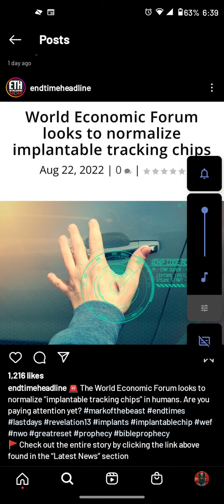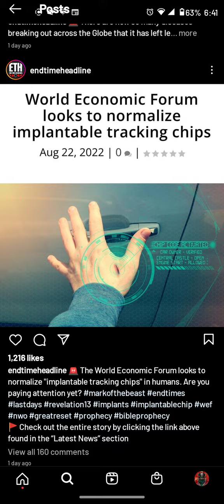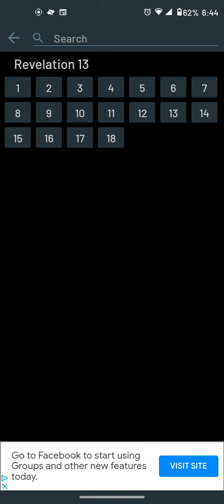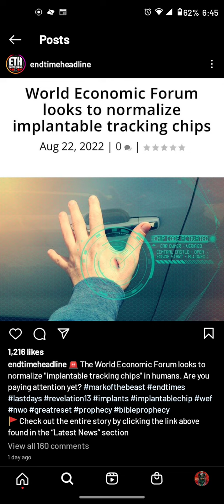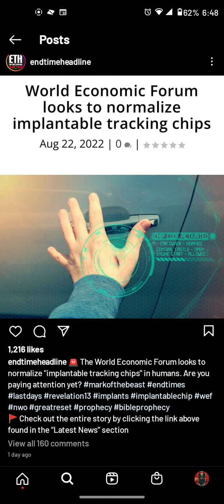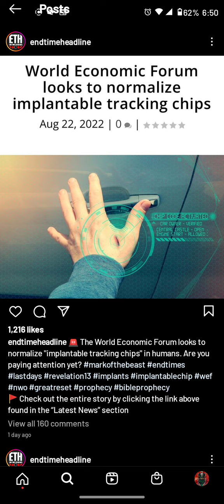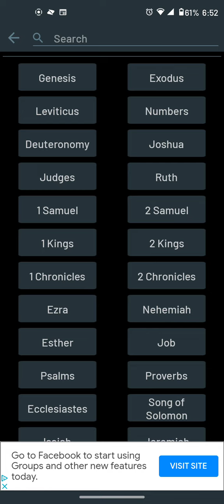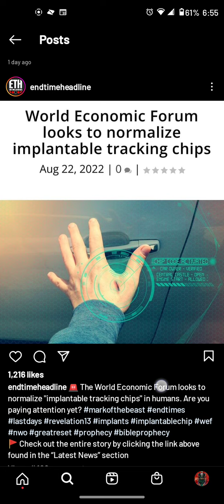Get Hip to the C...🧑‍💻🔌!!!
Here's the tags

1. Judah- Negroes
2. Benjamin- West indians
3. Levi- Hatians
4. Simeon- Dominicans
5. Zebulon- Guatemala to Panama
6. Ephraim- Puerto Ricans
7. Manasseh- Cubans
8. Gad- Native American Indians
9. Reuben- Simenole Indian
10. Napthali- Argentina to Chile
11. Asher- Columbia to Uruguay
12. Issachar- Mexicans

1.ISRAEL= YASHARAHLA= 12 TRIBES

2.WHITE MAN= AHDAWAM= EDOM
3.INDIA= IYALAM= ELAM
4.ASSYRIA= AHSHAWAR= ASSHUR
5.SYRIA= AHRAM= ARAM
6.ARABS= YASHAMIAHLA= ISHMAEL
7.CHINESE= MAWAAHBA= MOAB
8.JAPANESE= IMAWAN=- AMMON
9.ETHOPIANS= KAWASH= CUSH
10.EGYPTIANS= MATAZARYAM= MIZRAIM
11.NORTH AFRICA= PAWAT= PHUT
12.SOUTH AFRICANS= KANAIN= CANAAN
13.TURKEY= GAMAR= GOMER
14.RUSSIAN= MAGAWAG=MAGOG
15.GREEK= YAWAN= JAVAN
16.GERMAN= ASHKANAZ= ASHKENAZ
17.SPANISH= THARASHYASH= TARSHISH
18.CYPRUS= KATHAYAM= KITTIM